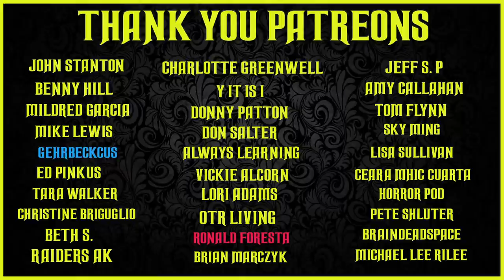YOURS TRULY JOHNNY DOLLAR DETECTIVE OLD TIME RADIO SHOWS #8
TIMESTAMPS:
00:00 INTRO
00:47 THE BIG SCOOP MATTER
25:45 THE MARKHAM MATTER
55:55 THE ROYAL STREET MATTER
1:26:06 THE BURNING CARR MATTER
1:56:15 THE RASMUSSEN MATTER
2:26:03 THE MISSING MOUSE MATTER
2:56:04 THE SQUARED CIRCLE MATTER
3:20:50 THE ELLEN DEAR MATTER
3:50:44 THE DESALLES MATTER
4:20:25 THE BLOOMING BLOSSOM MATTER
4:50:06 THE MAD HATTER MATTER
5:19:33 THE KIRBEY WILL MATTER
5:49:32 THE TEMPLETON MATTER
6:19:30 THE MEEK MEMORIAL MATTER
6:48:36 THE SUNTAN OIL MATTER
7:18:21 THE CLEVER CHEMIST MATTER
7:48:07 THE MING TOY MURPHY MATTER
8:13:11 THE MELANCHOLY MEMORY MATTER
8:41:56 THE PEERLESS FIRE MATTER
9:11:02 THE MICHAEL MEANY MIRAGE MATTER
9:39:41 THE WAYWARD TRUCK MATTER
10:09:03 THE LOSS OF MEMORY MATTER
10:38:51 THE MASON DIXON MISMATCH MATTER
11:08:20 THE DIXON MURDER MATTER